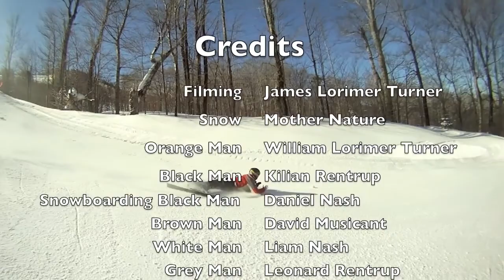Skiing in Smuggler's Notch- a podcast